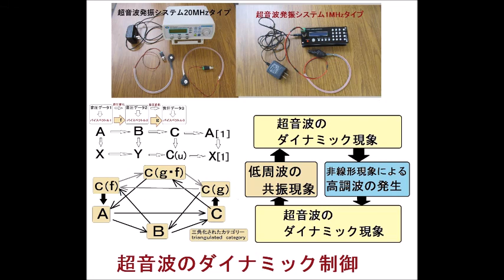ファインバブル（マイクロバブル）を利用した超音波洗浄システム